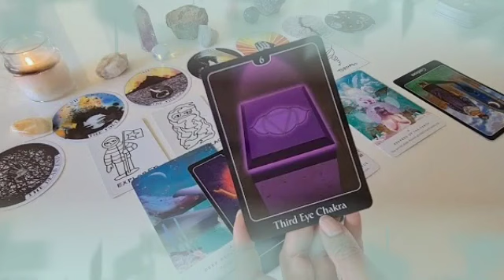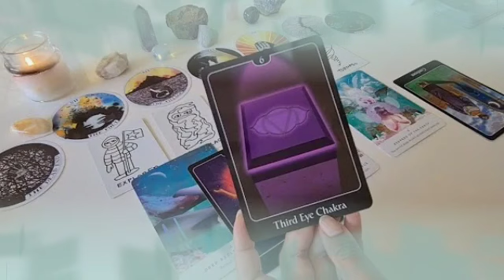برج الجوزاء من 7 إلى 14 ماي 2024 // فضيحه كبيرة أووي😱فوق ما تتخيل😔إحذر يا جوزاء أرجوك🙏